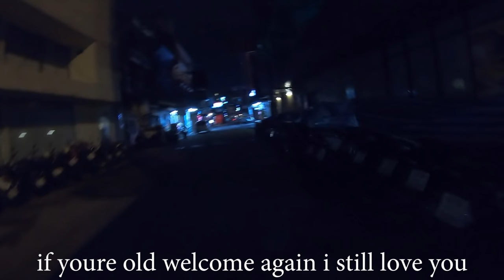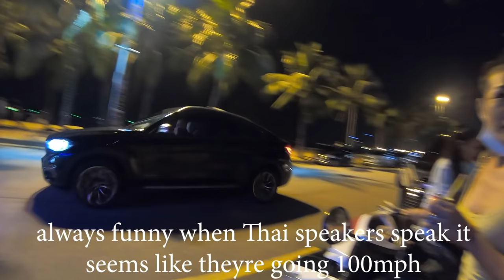THAI BAR GIRL WANTED “BOOM BOOM” [NOV 2021]